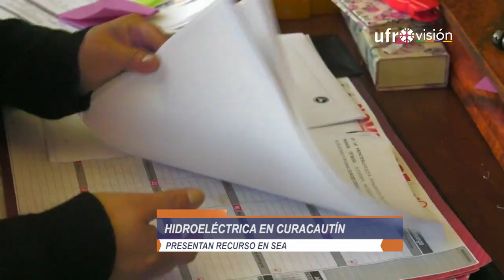Vecinos de Curacautín presentaron recurso de nulidad a proyecto de hidroeléctrica Hueñivales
Dirigentes vecinales, acompañados por el alcalde Curacautín, llegaron hasta el Servicio de Evaluación Ambiental para presentar un recurso de nulidad, al proyecto que busca construir la central hidroeléctrica Hueñivales en el río Cautín.